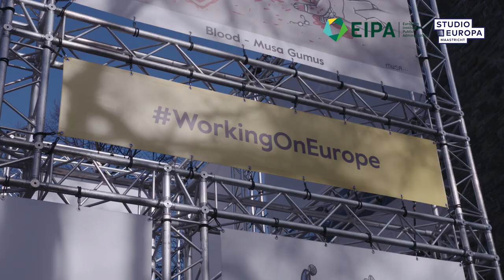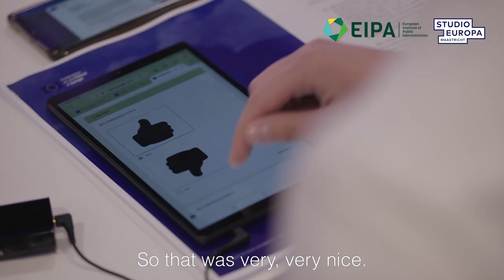After movie citizens' panel Maastricht Conference on the Future of Europa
“It totally changes how you see your position as a citizen.” It’s a wrap! The 200 European citizens who discussed on the topics of migration and the role of the EU in the world have voted on the recommendations that will be presented to the Conference Plenary. 40 out of the 46 recommendations that were prepared in the subgroups received more than 70% of support and will be presented at the Plenary in Strasbourg on 11 and 12 March. We are proud that together with EIPA we could host this extraordinary event in Maastricht!